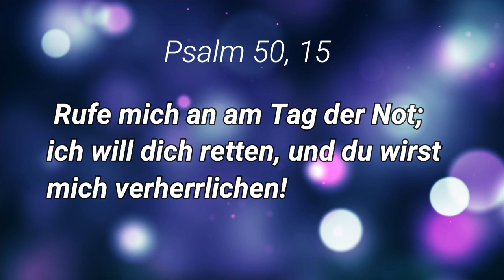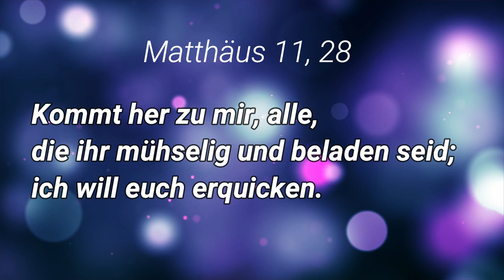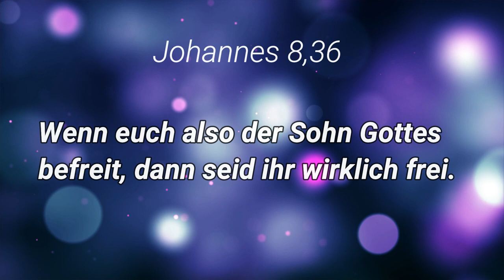Rufe mich an in der Not Vicente Guedes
Thema: Rufe mich an in der Not
Prediger: Vicente Guedes
Ort: FCG Illmensee